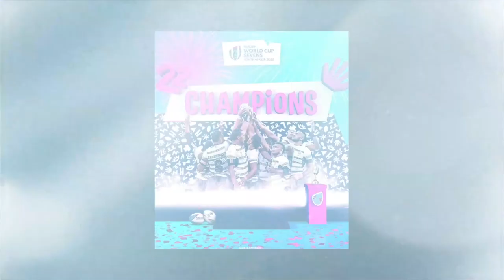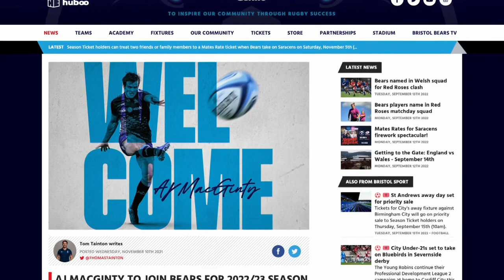Rugby World Cup 7s Review; AJ MacGinty on the State of U.S Rugby Union | The Scrum Down | NBC Sports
Dan Lyle and Alex review the Rugby World Cup 7's as well as the U.S Eagle's performance. USA Rugby Union star AJ MacGinty also shares his thoughts on transitioning to his new Premiership squad Bristol Bears and the expectations set for the season and reflects on the state of U.S Rugby Union and the Eagle's challenging path to the World Cup.

00:10 Intro
01:19 Dan Lyle Intro
01:40 Fiji RWC 7’S Win
04:00 Australia Women’s RWC 7’S Win
07:00 Landscape of USA Rugby
16:00: AJ MacGinty Intro
35:00: MacGinty reflects on the Eagles Rugby Union’s RWC Path to Qualification
44:00 Outro